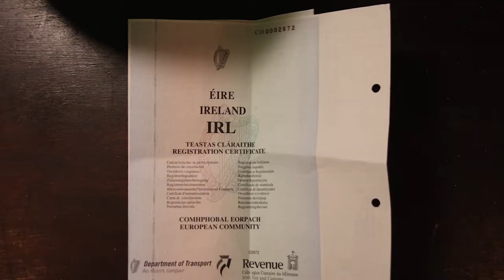SUB//CONTENT - New Series - THE MINIATURE SCENES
Basically.. You submit a few videos and/or photos, we'll put them into the one video.. them into a something basic and send you back a link to your video.

If it's not just a selling ad and its funny we will put it up on the Miniature Scenes main channel for the laugh.